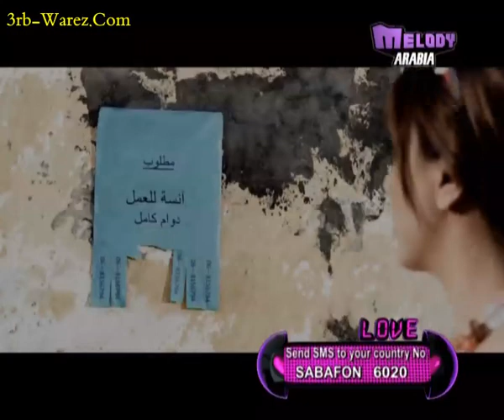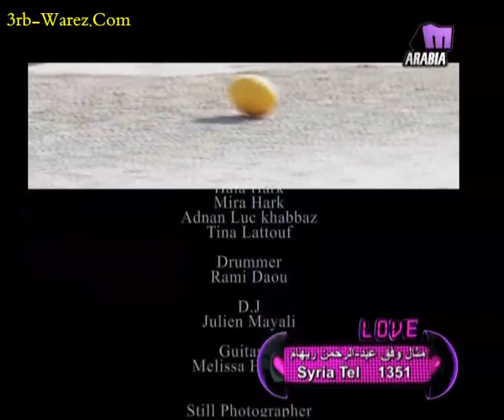دارين حدشيتي نحن بالبترون